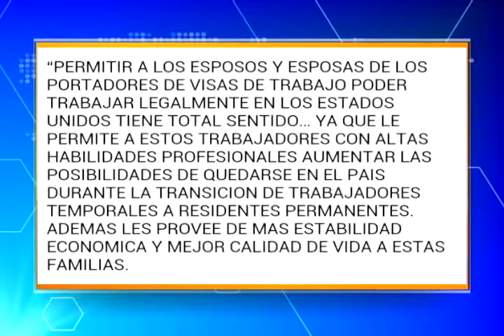Nuevas medidas benefician a inmigrantes para trabajar en Estados Unidos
El departamento de inmigración de los Estados Unidos aprobó una nueva medida que beneficia a los familiares que tengan visa de trabajo temporal en la país.